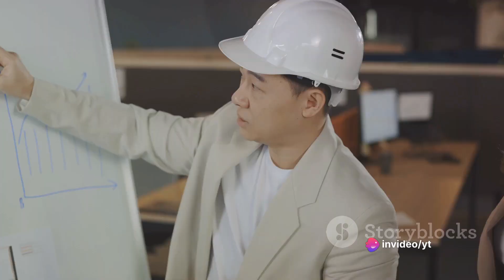John Maeda: How art, technology and design inform creative leaders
John Maeda, President of the Rhode Island School of Design, delivers a funny and charming talk that spans a lifetime of work in art, design and technology, concluding with a picture of creative leadership in the future. Watch for demos of Maeda's earliest work -- and even a computer made of people.

Find closed captions and translated subtitles in many languages at